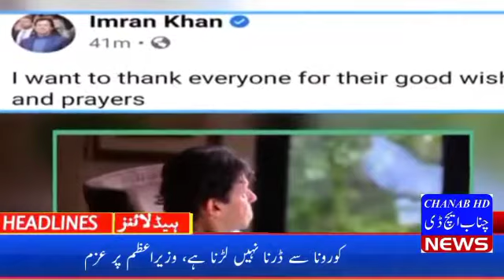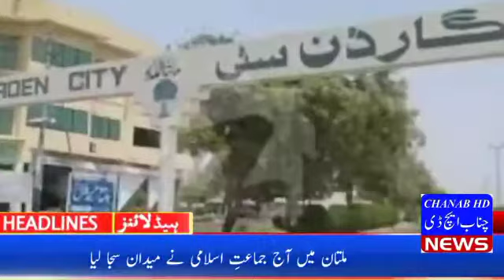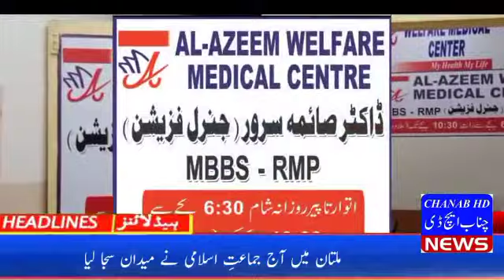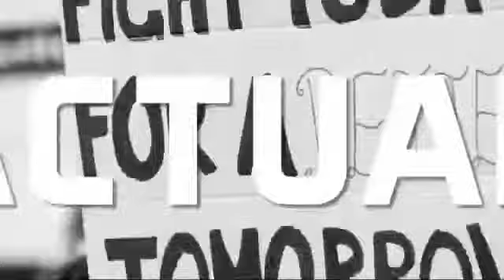News Headlines /9 pm:/21 Martch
مولانا فضل رحمان کی مریم نواز اور حمزہ شہباز سے ملاقات نوازشریف ویڈیو لنک کے ذریعے شریک صورتحال پر مشاورت کرے گے